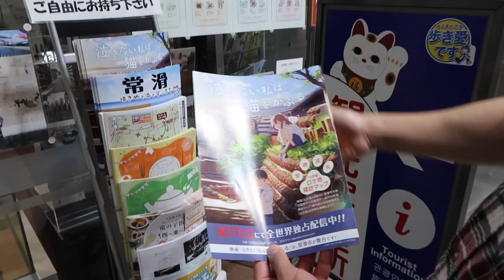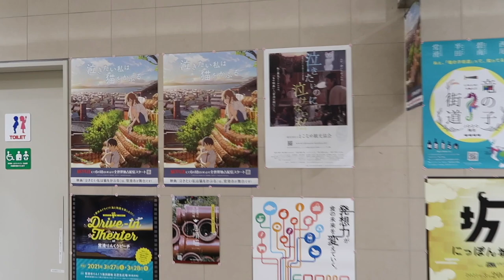[JP SUB] Anime In Real Life: A Whisker Away 泣きたい私は猫をかぶる | Japan Vlog | AMWF